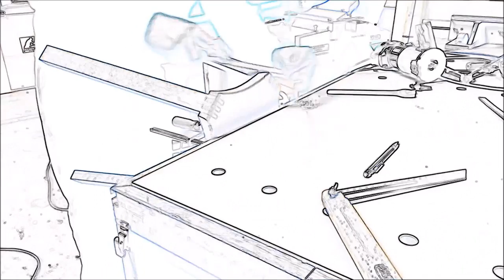Des Queues D'Aronde avec des outils a main/Dovetail with hand tools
Fabrication de queues d'aronde avec des outils a mains